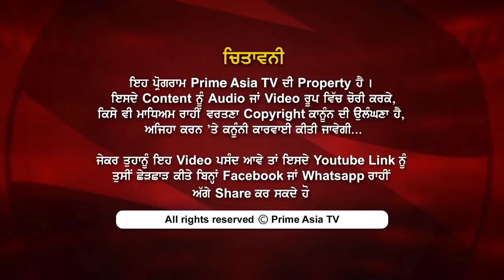Chajj Da Vichar 651 Babu Singh Maan - Hidden Stories of Songwriting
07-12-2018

In this vedio Baabu Singh Mann shared the screen with Harbhajan Mann.Both of them shared their memories that how they met,how Baabu Singh Mann gave his song to Harbhajan Mann,how their bonding became so strong and lots more.They also discussed various stories about their career in punjabi industry.In this interview harbhajan also sang some of his songs which are written by Baabu Singh Mann.At the end both of them shared their future plannings and discussed about their coming songs

24 hours Local Punjabi Channel

SkyTV CH#743
Virgin Media CH#840
FreeviewCH#264